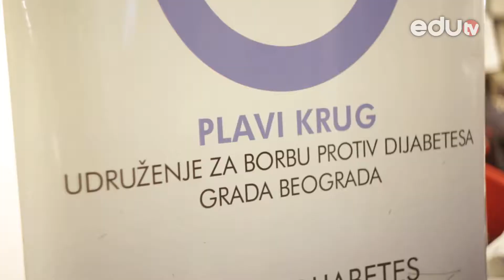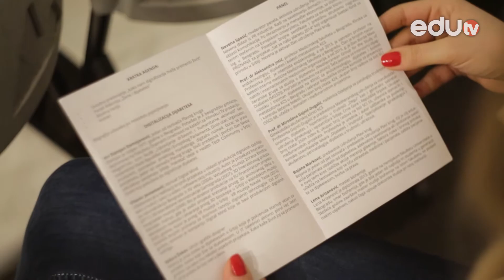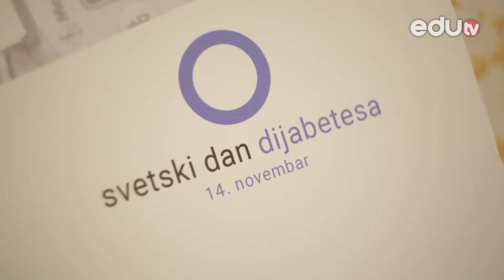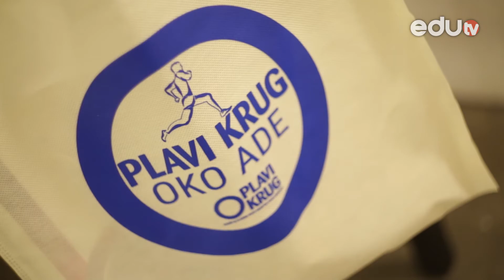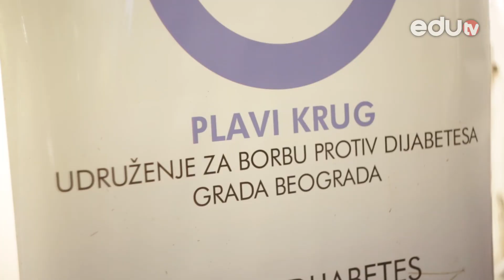EDUKACIJA Svetski dan borbe protiv dijabetesa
Kanadski istraživači Frederik Benting i Čarls Best 1921. godine izolovali su insulin i u spomen na ovo otkriće 14. novembar se obeležava kao Svetski dan borbe protiv dijabetesa.
Udruženje za borbu protiv dijabetesa grada Beograda „Plavi krug“, povodom ovog dana je organizovalo centralnu manifestaciju na temu „Digitalizacija dijabetesa“. Razgovarali smo sa Nevenom Spasić, aktivistkinjom udruženja „Plavi krug“ i prof. dr Aleksandrom Jotić, profesorkom Medicinskog fakulteta u Beogradu.

Gledamo se!